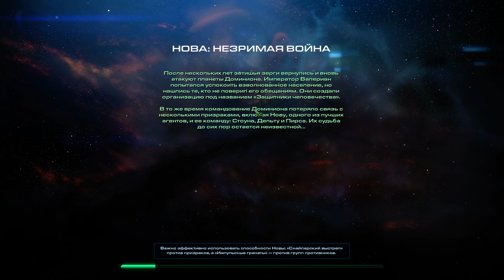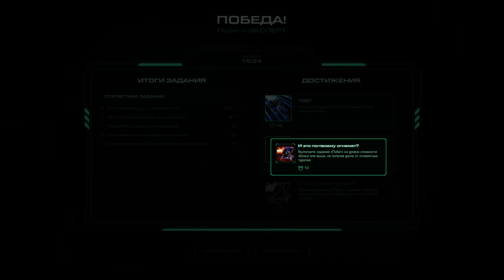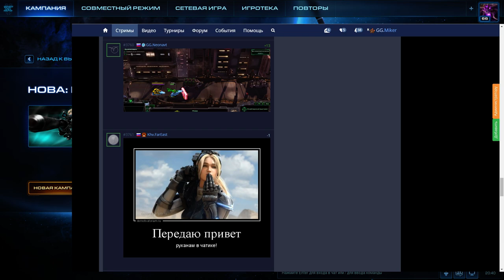Nova:Covert Ops с Майкером